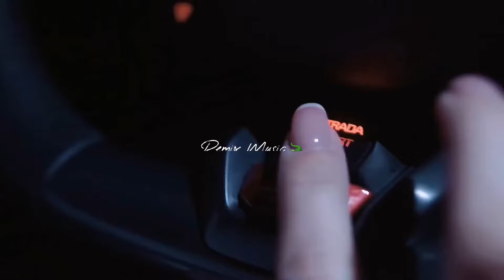INNA - It Don't Matter | 𝗥𝗲𝗺𝗶𝘅 𝗠𝘂𝘀𝗶𝗰 🤤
INNA - It Don't Matter | 𝑅𝑒𝓂𝒾𝓍 𝑀𝓊𝓈𝒾𝒸🐊- текст песни

It don′t matter where I'll go
It don′t matter where I'll be
'Cause you′re always in my head
Like the song I can′t forget
Like my favorite melody
All night long
All night long I'm feeling you're close enough
Close enough to touch me ′til I get that rush
Wherever I am
If I could sink myself into your skin
I'd try to
I wanna bathe in the air you breathe in
I feel you dance in my mind
Even when I′m alone
Want you to know...